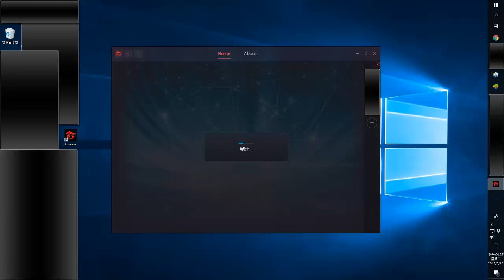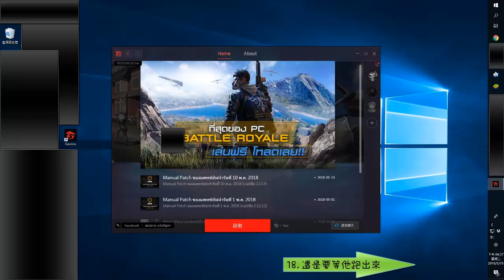Ring Of Elysium 泰文→中文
我同學問我的，希望能幫到大家~